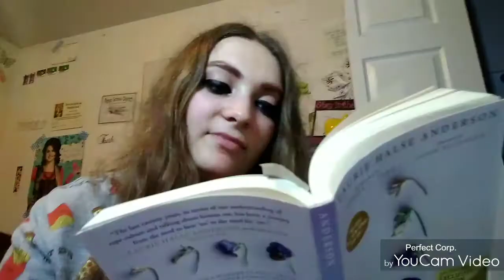Read-Along with Me S1 E18: Speak - Riding Shotgun/Hall Of Mirrors/Germination/Bologna Girl/Snow Day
New episodes coming every Monday, Wednesday, Friday, and Sunday!

Discussion Question:

Do you have a teacher who you can turn to or you wish that you could turn to?

Let me know what your response is in the comments.